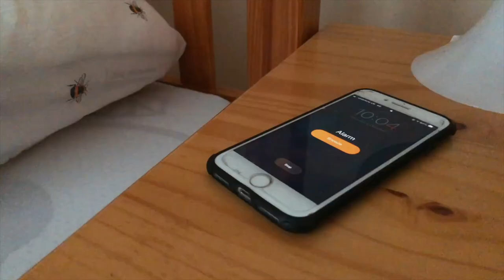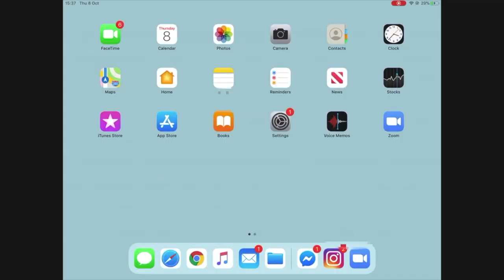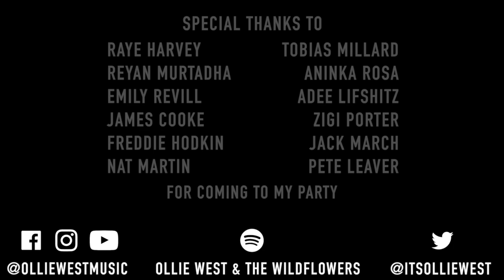Shelf Life - Ollie West & The Wildflowers (Official Video)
The official video for the latest single by Ollie West & The Wildflowers, "Shelf Life". Stream everywhere here:

Video directed by Ollie West.
Filmed and edited by Natalia Senior Brown.

Ollie West - Vocals
James Cooke - Guitars, Mandolin
Pete Leaver - Drums
Ashley Garrod - Bass
Raye Harvey - Violins
Natalia Senior Brown - Viola
Abi Davies - Cello
Michael Clark - Congas, Cabasa, Shaker, Glockenspiel.